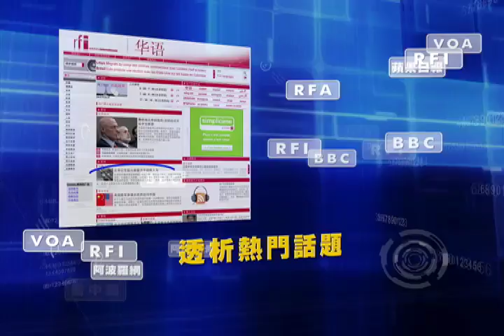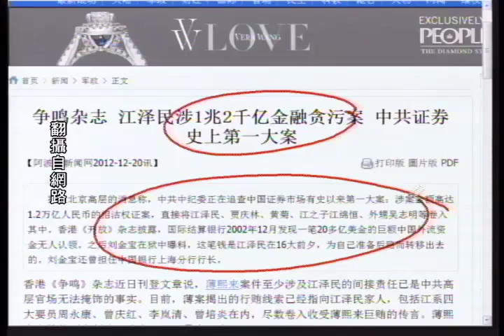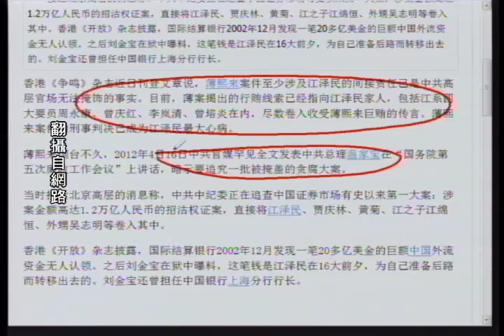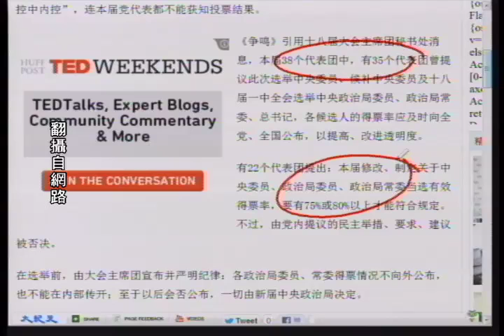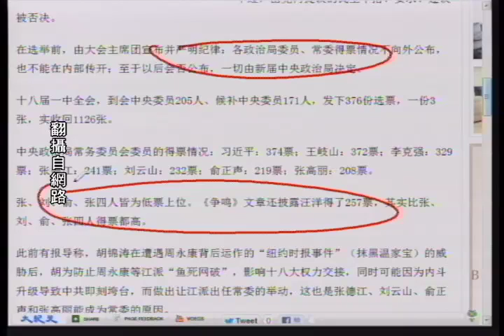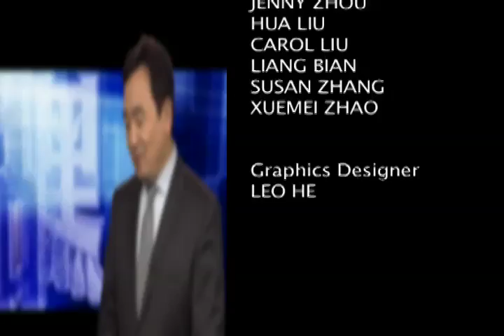江泽民涉及1.2万亿贪污案 汪洋得票超过四常委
接近北京高层的消息称，中共中纪委正在追查中国证券市场有史以来第一大案：涉案金额高达1.2万亿人民币的招沽权证案，直接将江泽民、贾庆林、黄菊、江之子江绵恒、外甥吴志明等卷入其中。香港《开放》杂志披露，国际结算银行2002年12月发现一笔20多亿美金的巨额中国外流资金无人认领。之后刘金宝在狱中曝料，这笔钱是江泽民在16大前夕，为自己准备后路而转移出去的。刘金宝还曾担任中国银行上海分行行长。